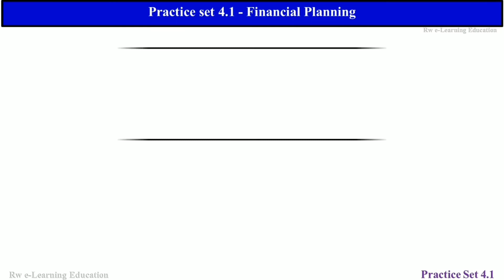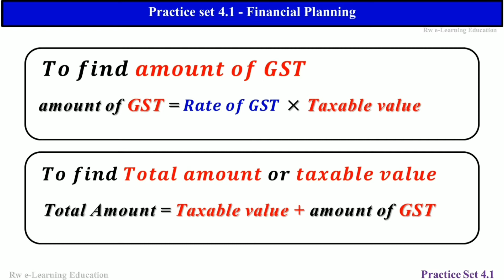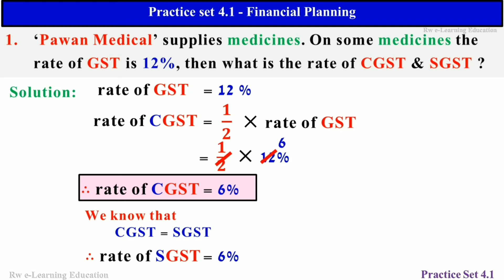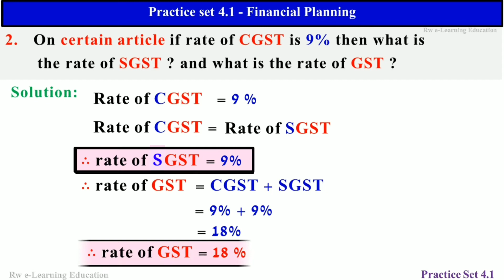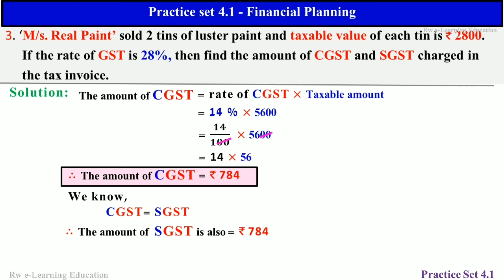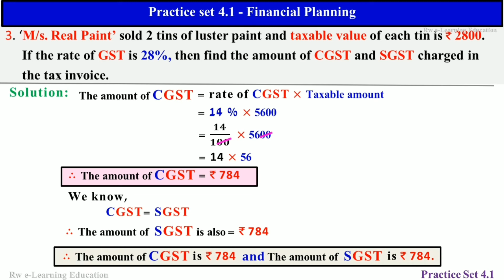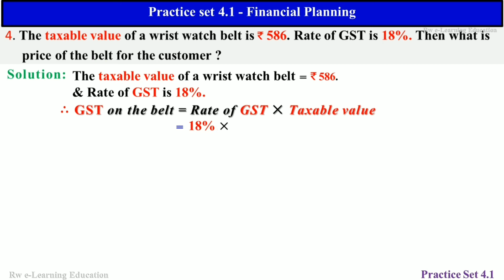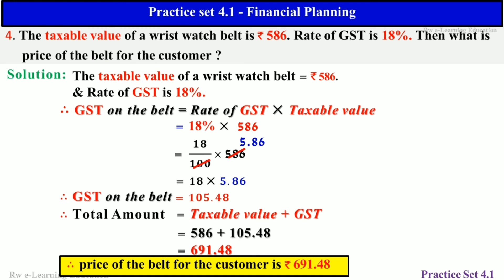Practice set 4.1 | Part 1 | Que. 1 to 4 | Financial Planning | class 10 | Algebra | Animated Video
In this video we get Practice set 4.1 | Que. 1 to 4 | Financial Planning | class 10 | Algebra | maharashtra state board ( video part 1)
& don't forget to press the 🛎 bell to get notifications of latest video updates

Rw e-Learning Education